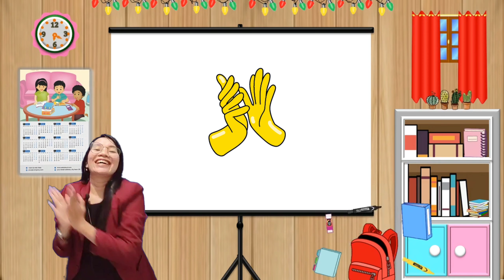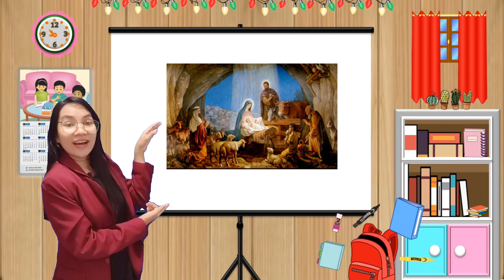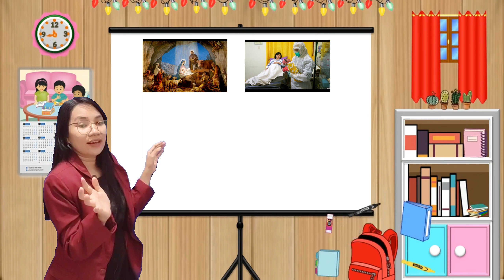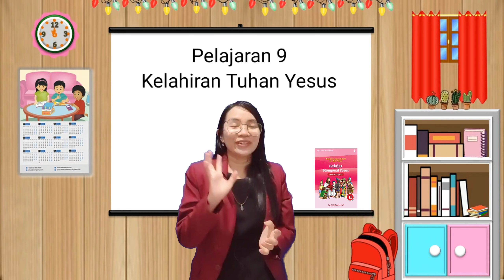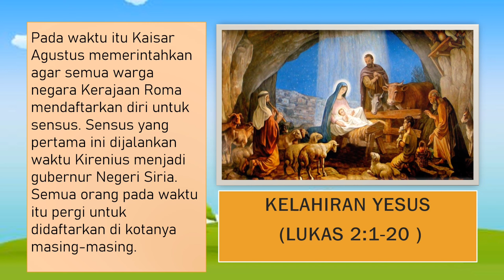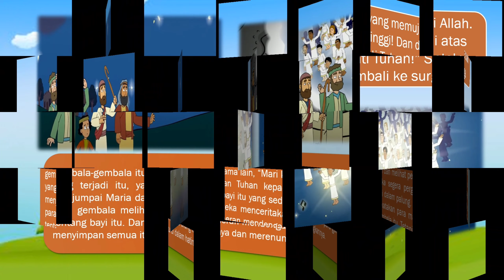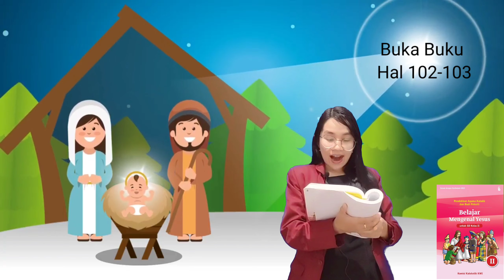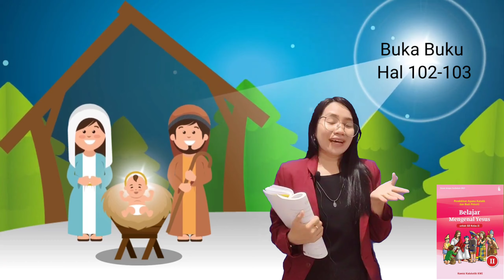Pel 9 Kelahiran Tuhan Yesus- (Pendidikan Agama Katolik) Kelas II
3. OW News

Aplikasi Pembuatan Video: mengunakan KineMaster

Terima kasih